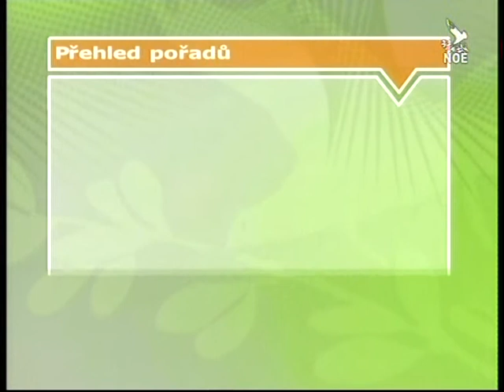Závěr apoštolské cesty papeže Františka v Soulu v Koreji - 18.srpna 2014..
Návštěva papeže Františka Koreje vyvrcholila bohoslužbou za smír

Poslední den papeže Františka na korejském poloostrově probíhal v duchu touhy po náboženském i politickém dialogu. Závěrečná bohoslužba v Soulu uzavřela jeho hlavní program této asijské cesty.

Soul: Pětidenní apoštolská cesta hlavy katolické církve do Jižní Koreje vyvrcholila pondělním (18. srpna 2014) programem v Soulu. Po ranním setkání s náboženskými představiteli církví a ostatních náboženství ve staré budově soulské kurie následovala závěrečná bohoslužba v místní katedrále Myeon-dong. V úvodu bohoslužby papež František pozdravil skupinu žen, které byly v době druhé světové války týrány japonskými vojáky.

Ve své homilii se římský biskup věnoval šedesát let dlouhému rozdělení a nepřátelství na korejském poloostrově, které od doby korejské války v padesátých letech minulého století vytváří nejednotu uvnitř korejského národa. Proto byli všichni přítomní křesťané povzbuzeni k tomu, aby se aktivně podíleli na vytváření vzájemné důvěry a humánní společnosti.

Papež doslova řekl: „Naléhavé Boží pozvání ke konverzi však také vyzývá Kristovy stoupence v Koreji, aby zkoumali kvalitu svého přínosu k vytváření spravedlivé a lidské společnosti. Volá každého z vás k zamyšlení nad tím, nakolik jako jednotlivci i jako společenství dosvědčujete evangelní péči o sklíčené, marginalizované, nezaměstnané a vyloučené z prosperity mnohých. Volá vás jako křesťany a jako Korejce, abyste rozhodně odmítli mentalitu založenou na podezření, rozepři a soupeření a upřednostňovali raději kulturu utvářenou evangelním učením a těmi nejušlechtilejšími tradičními hodnotami korejského lidu.“

Po zakončení bohoslužby se Svatý otec odebral na letiště k závěrečnému ceremoniálu a rozloučení s představiteli Korejské republiky. Po té jej čeká téměř dvanáctihodinový let do Říma, kam by měl dorazit v pondělí kolem šesté hodiny večerní.

Další apoštolská cesta papeže Františka se uskuteční v září; povede do Albánie.